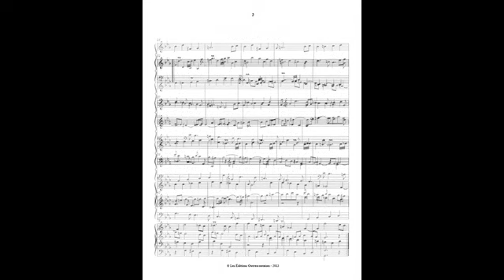Scarlatti Keyboard Sonata in C minor, K 254